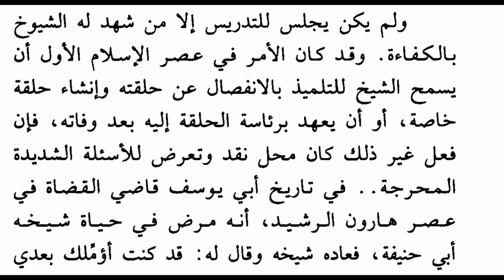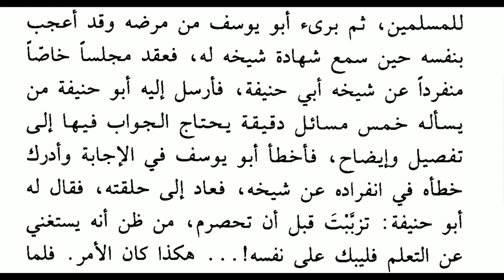من روائع حضارتنا للسباعي المدارس والمعاهد ٣